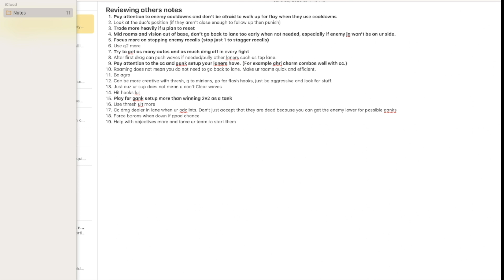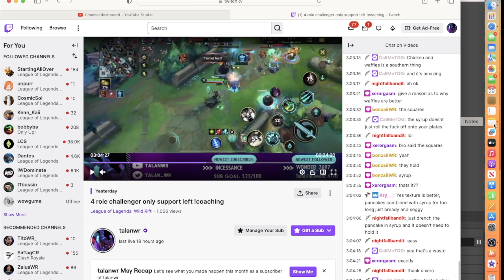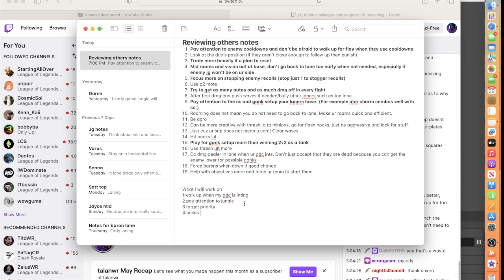What I do when I'm hardstuck in wild rift: Challenger guide